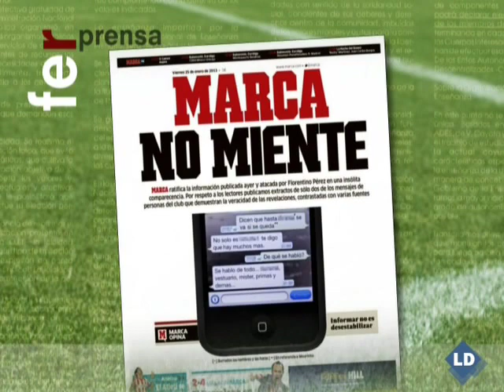Fútbol esRadio - Continúa la polémica con las publicaciones de Marca - Fútbol esRadio - 25/01/13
Luis Herrero, Dieter Brandau, Guillermo Domínguez, Gonzalo Heredero y Juan Pablo Polvorinos analizan toda la información del mundo del fútbol.